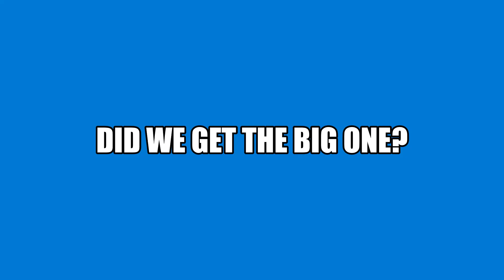TREASURE BALL MAX BET CRYSTAL ORB BONUS DRAGON FIRE maxi OR SUPREME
THIS IS ONE FUN GAME!!!